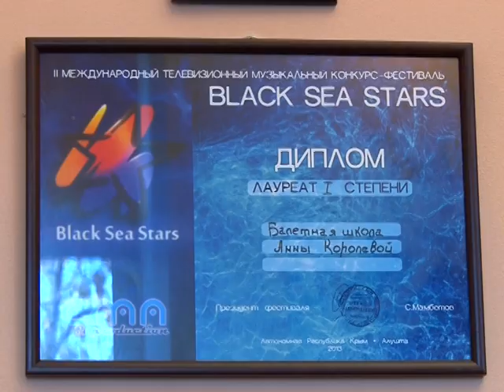Танцы на ТВ 2014 (5 выпуск)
Режиссер: Мамбетов Эмир
Режиссер монтажа: Пересада Макар
Редактор: Абдуллаева  Лилия
Автор проекта: Сейран Мамбетов
Производство: CMAP